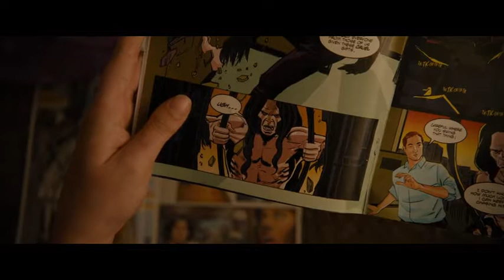"What about all the coincidences in what I was reading?" - Casey Cooke, 2019